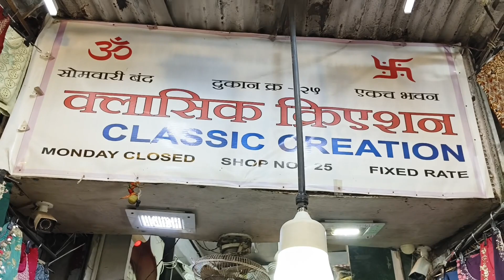गांधी मार्केटमधील क्लासिक क्रिएशनमध्ये आपल्या सबस्क्राईबर्ससाठी खास ऑफर || Gandhi Market Mumbai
Adress:-

Shop Number.25, Mahatma Gandhi Market, King's Circle, Dr Baba Saheb Ambedkar Rd, Namdev Koli Marg, Sion, Mumbai, Maharashtra 400022